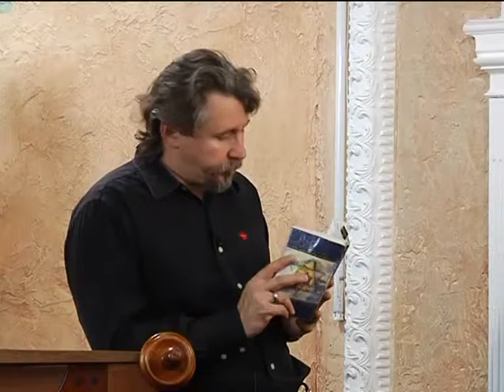МЕБИ Дмитрий Ю "Желание расстаться с чем либо" Урок 2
Дмитрий Ю "Желание расстаться с чем либо" Урок 2